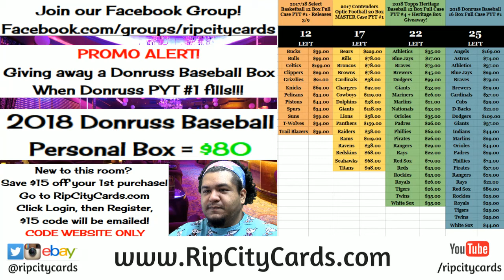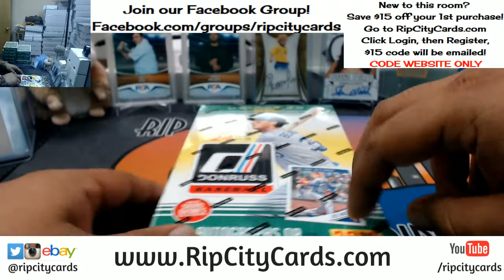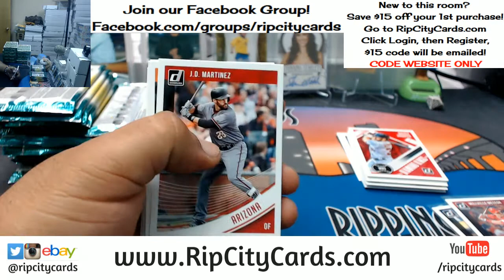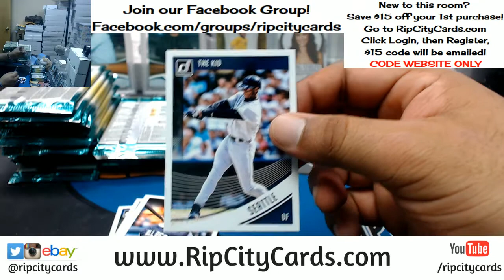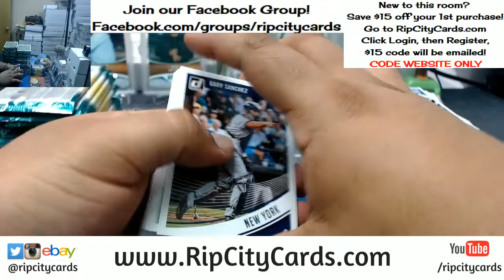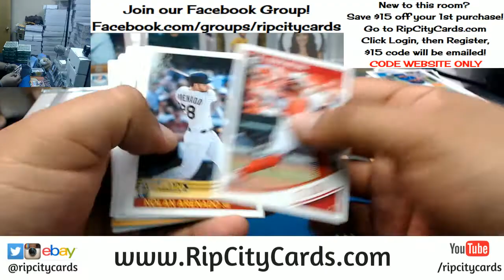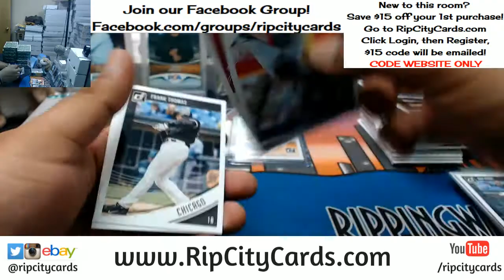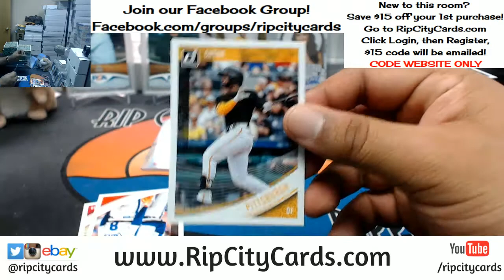2018 Donruss Baseball Personal Box #5 RCC 03072018